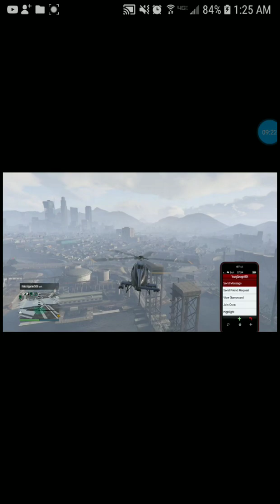RETARDED MESSAGE TO ME IN-GAME BY GTA5ONLINE PLAYER ON THE GAME PHONE TEXT BY (GT: YoungSavage1404)